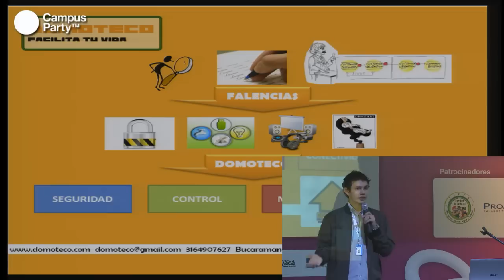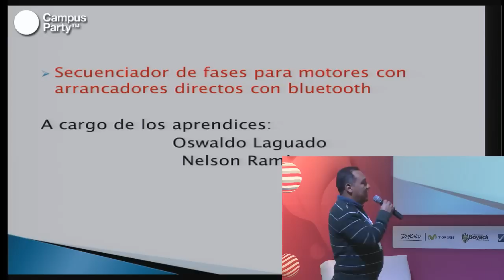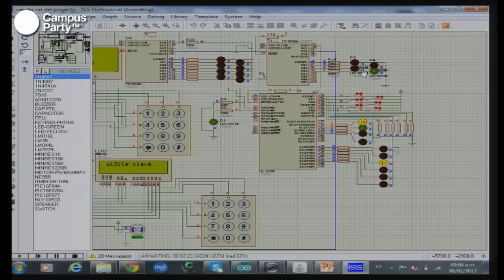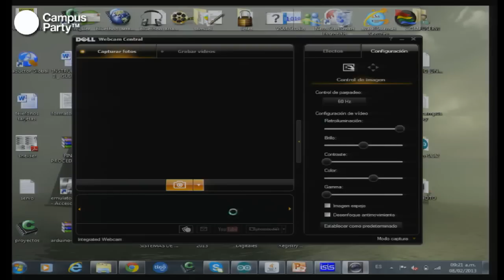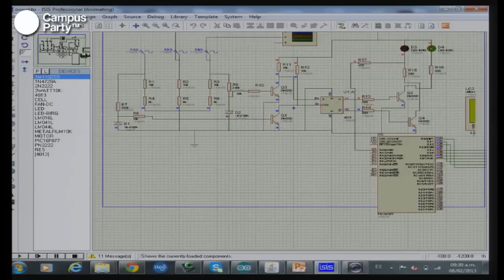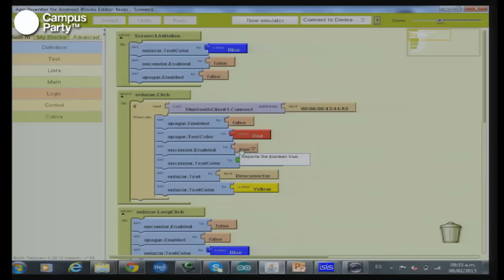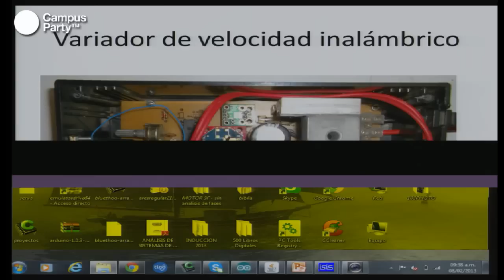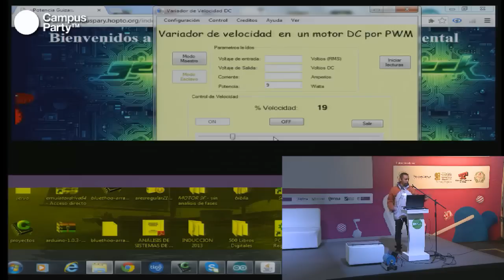Boya.ca - Presentación de proyectos C.I.E.S INDUSTRIA